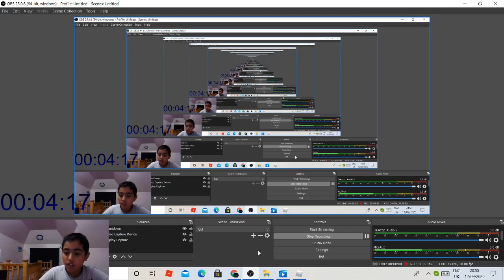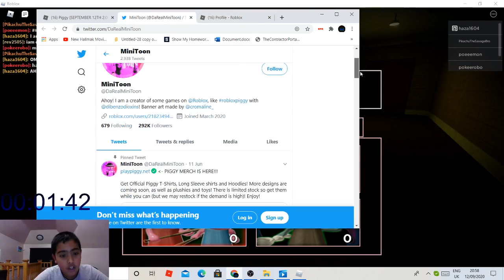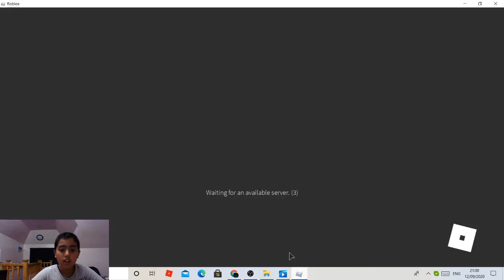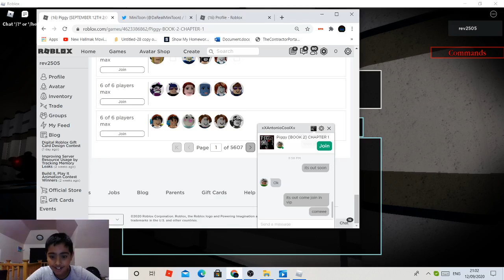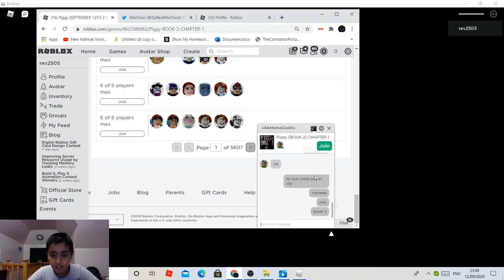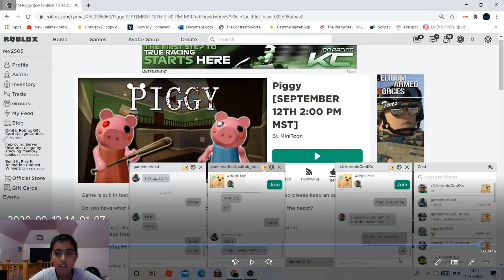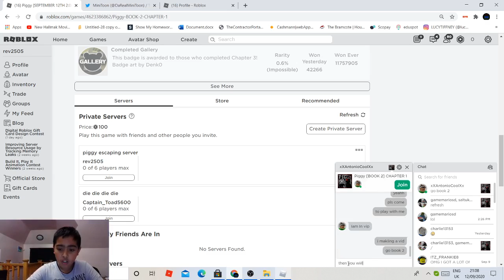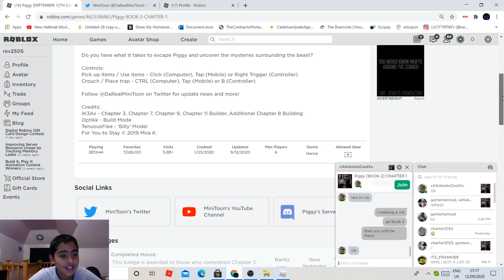Piggy Book 2 is Finally Here! gameplay